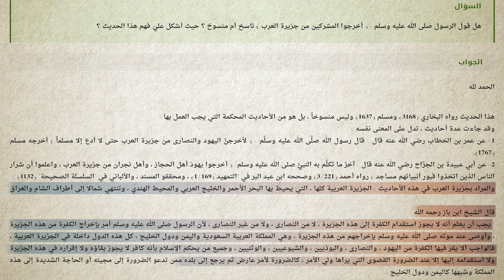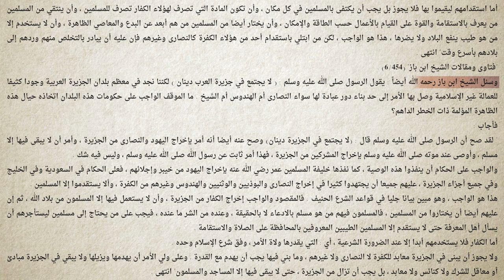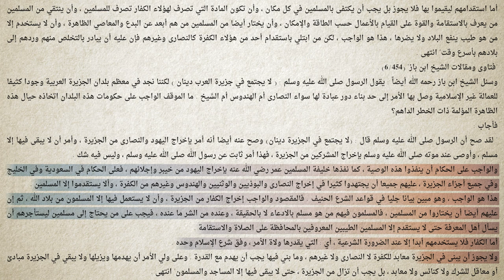برنامج سين وجيم | الحلقة 9 | اطردوا اليهود والنصارى